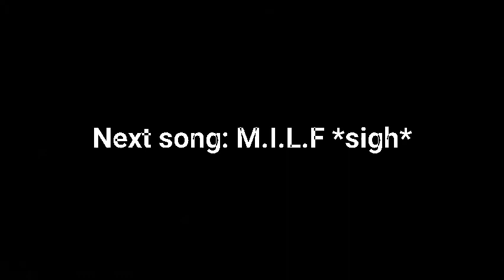Satin Panties / High / M.I.L.F | Week 4 | Friday Night Funkin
Wish me luck on M.I.L.F guys👌👌

The breakdown in M.I.L.F is intense!

0:00 - Satin Panties
1:33 - High
3:21 - M.I.L.F